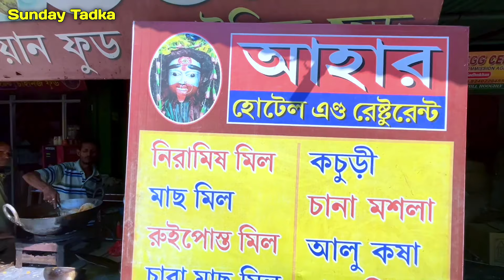রেয়াজি মটন, চিকেন কষা ও চারাপোনার সরষে ঝোল দিয়ে Lunch টা জমে গেলো 😍🤤| Best Bengali Mutton Thali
থলথলে রেয়াজি মটন, চিকেন কষা ও চারাপোনার সরষে ঝোল দিয়ে Lunch টা জমে গেলো 😍🤤| Bengali Mutton Thali | Sunday Tadka | Indian Food Walk | Aahar hotel and restaurant

Aahar hotel and restaurant :-16/250, Beside Disha Eye Hospital, Grand Trunk Rd, Sheoraphuli, West Bengal 712223